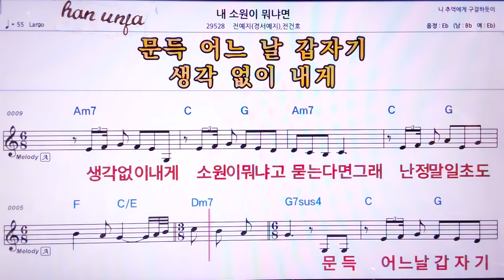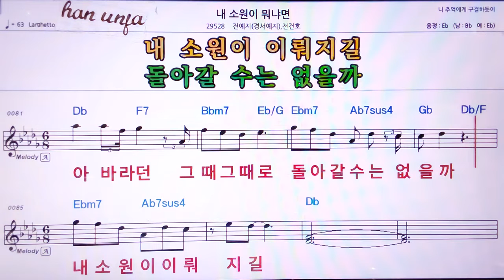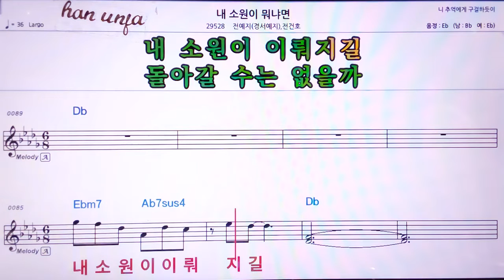💖내 소원이 뭐냐면/경서예지 (전예지)*전건호 👍MR,노래방, 악보, 코드,Karaoke With Sheet Music